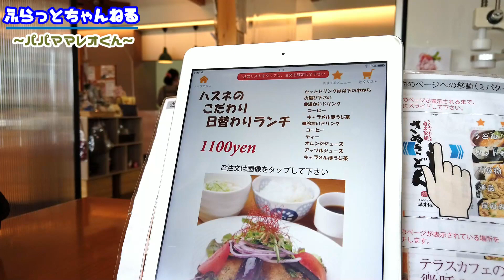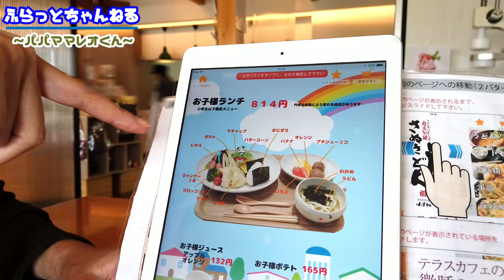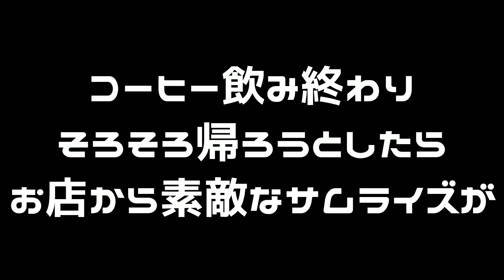【うどん屋なのかカフェなのか】本格さぬきの山盛鶏天ぶっかけとこだわりの日替わりランチをカフェスタイルなオシャレ空間でいただきます【ハスネテラス】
うどん屋なのかカフェなのか？

土曜日にハスネテラスに行ってきました

人気のハスネのこだわり日替わりランチと

人気の山盛鶏天ぶっかけをとっても

オシャレな空間でいただけますよ(^_-)-☆

さぬきうどんは本格的で麺大盛りも無料！

ケーキやパフェなどもあるのでカフェ使いにも

最適です！しかもテラス席はワンちゃんOK♪

近くに行ったときにはぜひぜひ寄ってみて～(^_-)-☆

※お店の方からメッセージ付きのハロウィンプレート
　素晴らしいおもてなしに感動しました。

【目次】
00:00オープニング
00:16店までの道順
01:44店到着&店の地図
02:16入店&メニュー&店内
03:59日替わりランチきました
04:56山盛鶏天ぶっかけきました
05:22いただきます
09:53ハスネテラス口コミ
11:55ごちそうさま
12:33コーヒーブレイク
12:50お店からのサプライズ
14:03退散&エンディング

観てね(^_-)-☆

【撮影を希望される店舗様】

Twitter、InstagramのDMもしくはチャンネル概要欄の下部にある
問合せフォームより下記情報をご連絡ください。

①店の種別(中華 食堂など)
②店舗名
③電話番号
④お店の住所
⑤担当者のお名前

※気になる人のみに返信致します。